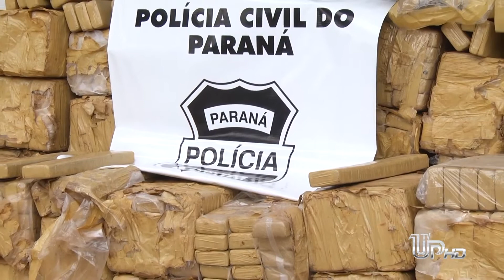GDE prende homem acusado de ser dono de 1,5 tonelada de maconha apreendida no Parque Industrial.